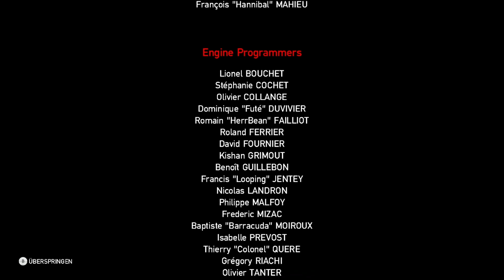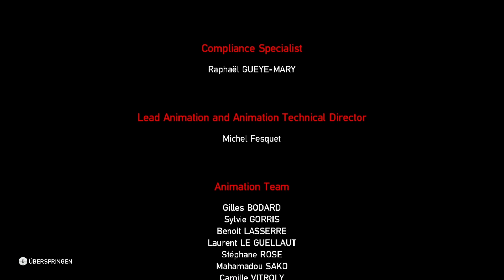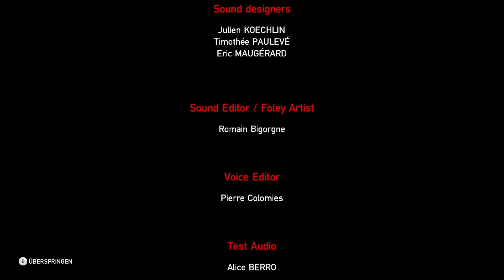Lets Play Zombie U Deutsch Part 35 German Walkthrough Gameplay 1080p